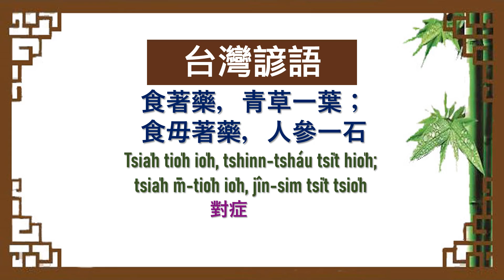《 台灣諺語 》 猜一猜，測試您對它的認知。請先給答案後再看影片答案。（當然會有別的答案，提供的僅是其中比較特殊之一。）